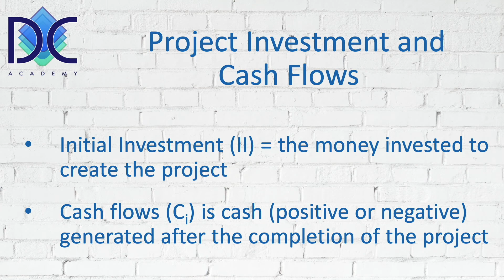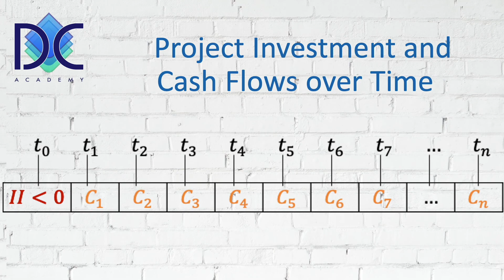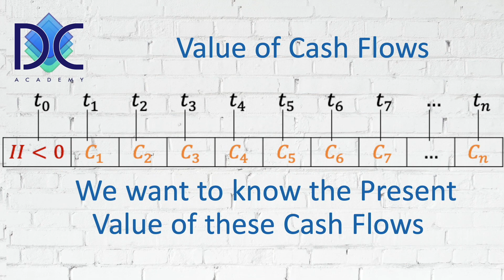Finance 001 - Investments and Cash Flows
Finance 001
Investments and Cash Flows